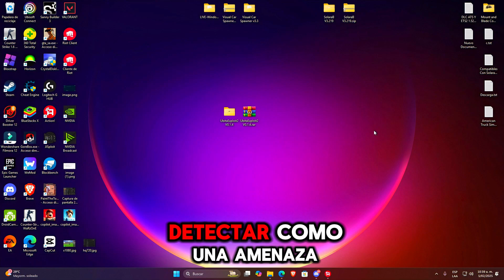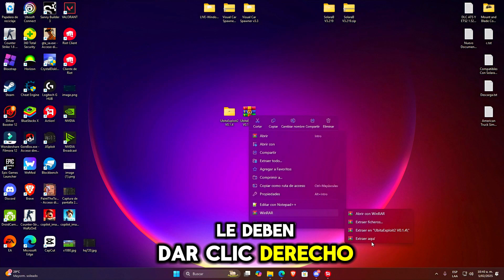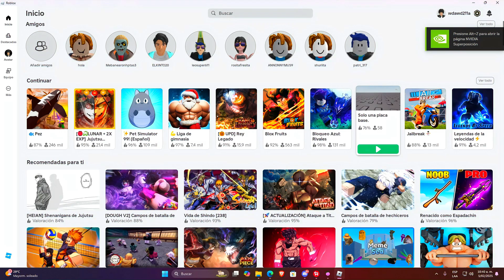[NUEVO]🚀Best Script FISH PC Y MOBILE +EXECUTOR | AUTOFARM Dinero y XP Infinitos (Sin Key)🔑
Time Line🧭

0:00 Intro
1:00 Saludos
2:00 Review
3:00 Final

KEY WORDS❗